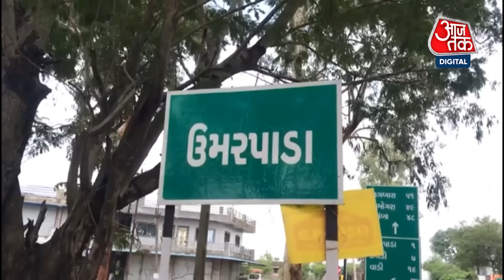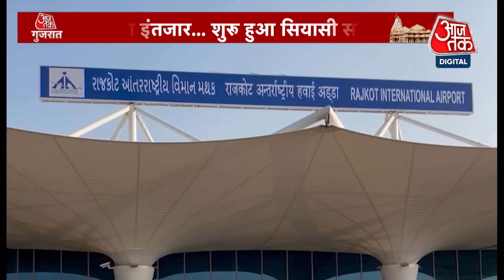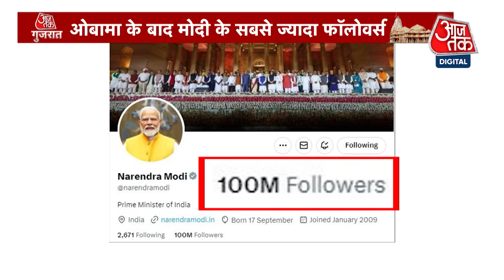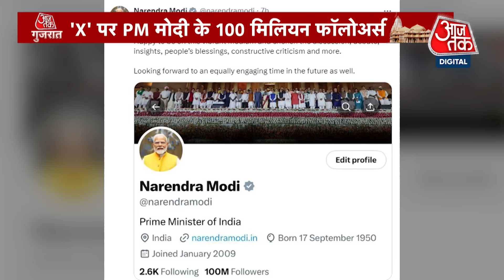Gujarat News: आफत की बारिश से नहीं राहत, इस राज्य में आज स्कूल बंद | Flood News | Aaj Tak News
बारिश और बाढ़ का सबसे ज्यादा कहर गुजरात के वलसाड और नवसारी पर बरपा है. इन दोनों जगहों पर बाढ़ से हालात बेकाबू हैं. वहीं, मुंबई और गोवा में भी मॉनसून की बारिश आफत बनकर बरस रही है. भारत मौसम विज्ञान विभाग (IMD) ने गोवा में बारिश को लेकर रेड अलर्ट जारी किया है.